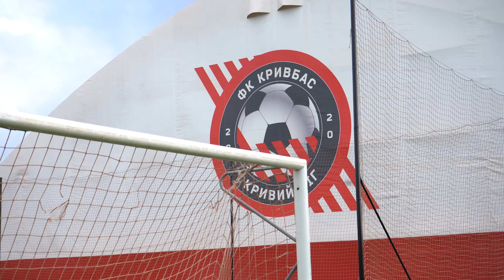Кривбас знову в роботі \ Підготовка до Зорі \ ТКТП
У четвер риворізький «Кривбас» провів перше тренування після трьох вихідних. Тренерський штаб надав футболістам невеликий відпочинок після суботньої гри УПЛ із «Вересом».

Щодо планів «Кривбасу» на найближчі дні, то, починаючи з пʼятниці, робота пішла у дворазовому режимі.

Запланована двосторонка, після чого криворіжці будуть тренуватись один раз на день. Згодом є плани щодо проведення контрольного матчу.

А 25 вересня червоно-білі трохи перепочинуть, після чого розпочнеться підготовка до найближчої календарної гри VBET Ліги проти луганської «Зорі» у 5 турі. Нагадаємо, матч відбудеться 2 жовтня.